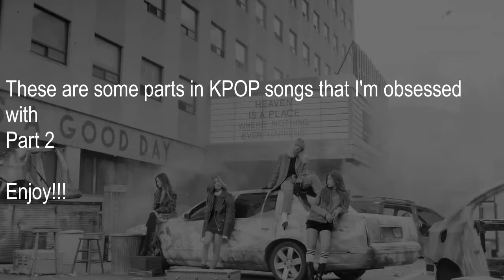Parts in KPOP songs that I'm obsessed with (Part 2) ( BTS, LOONA, Red Velvet +more)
Another selection of parts in Kpop songs that are some of my favourites and I can't get enough of. A mixture of dance breaks, raps and awesome vocals.
BTS-Fire
EXID-LIE
Hyuna-Bubble Pop
NCT 127-Cherry Bomb
Seventeen-Highlight
LOONA(Olivia Hye)-Egoist ft.Jinsoul
SNSD-You Think
EXO-Universe
BTS-DNA
Oh My Girl-Liar Liar
WJSN-Catch Me